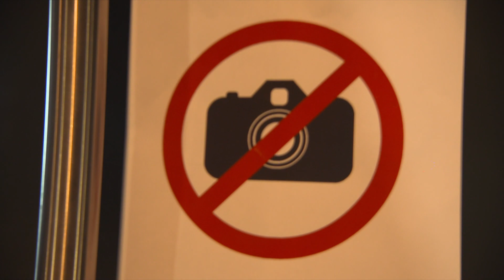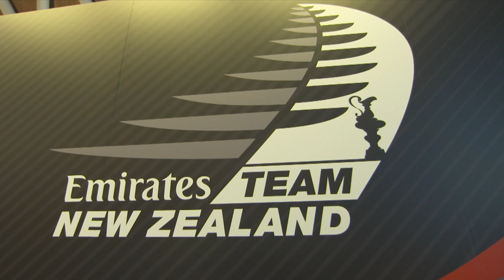Crew gets behind former Team New Zealand boss in the battle of his life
Greg Horton is fighting motor neuron disease.